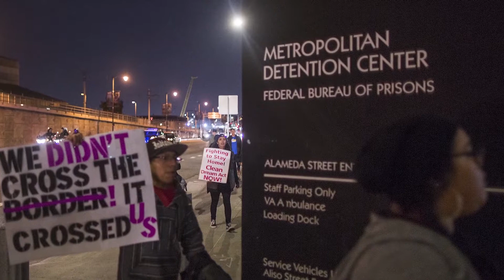Safe in Less than 60 Seconds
Annie Chen, program director of the SAFE Network at the Vera Institute of Justice, explains the need for legal representation in immigration court.